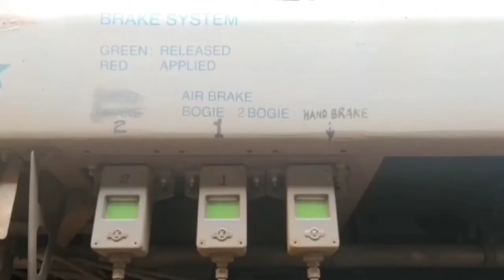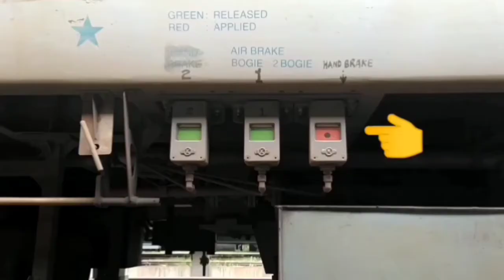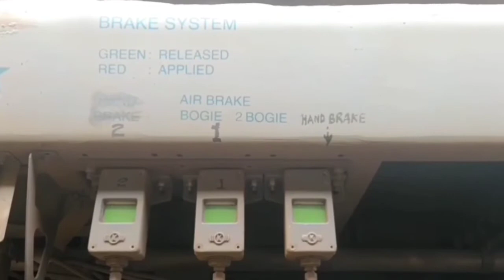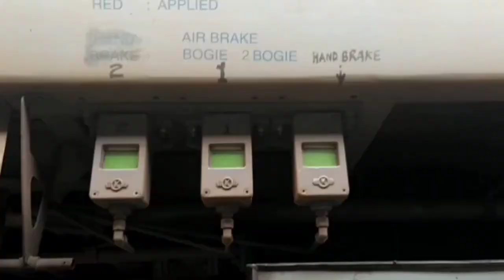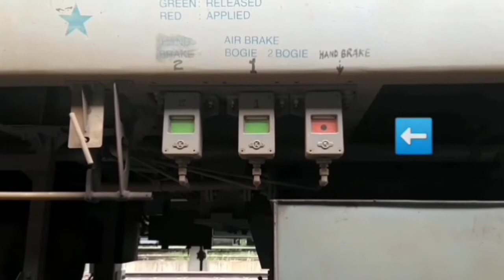Trouble Shooting of HAND BRAKE in WLRRM of LHB Coach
Sr.DME/MDU,
CI BTC TDN,